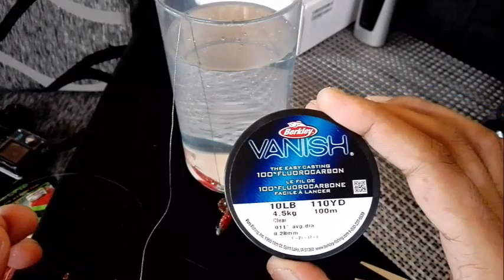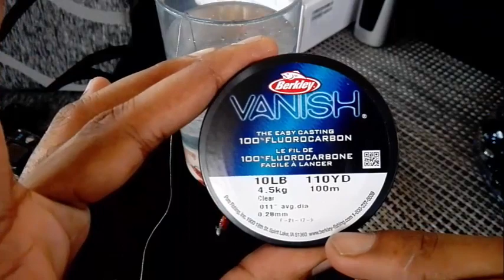why use a leader / pourquoi utiliser un bas de ligne (Uni Knot)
In this Video i will show you why you need to use a leader.
whats the effect of using a leader to tie your lures and why not to tie directly braid to lures.  Made a Single Unit Knot

Je vous montrerez pourquoi utiliser un bas de ligne et non utiliser votre braid (Tresse) directement sur des appats.

Used materials:

1. Berkley Invisible Line 10lbs
2. Zman Jigheads
3. Power Prob Braid (Yellow)
4.  Daiwa J Braid X8 (Grey)
5.  Curly Tail by AFishLure

Most Of them are Available @Techspot LTD Rose Hill